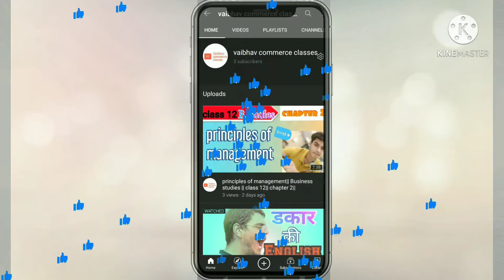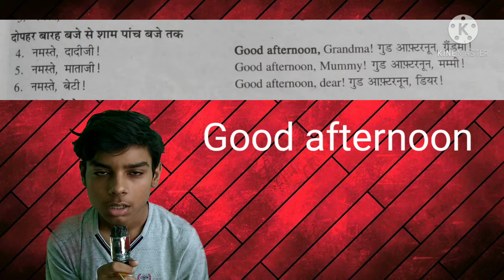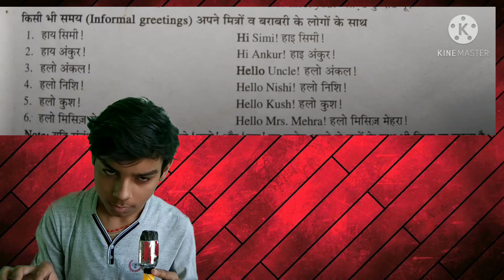English में अभिवादन करना सीखो ||English for all class and all students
my quote

|| full concept ||
√ by vaibhav commerce classes
$ VCC academy $